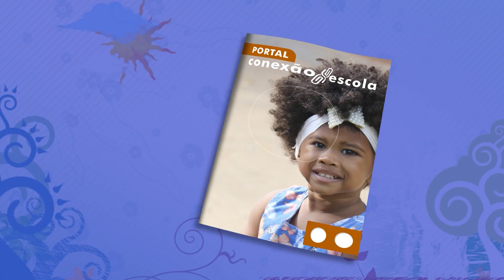Revista #24 - Parte 1